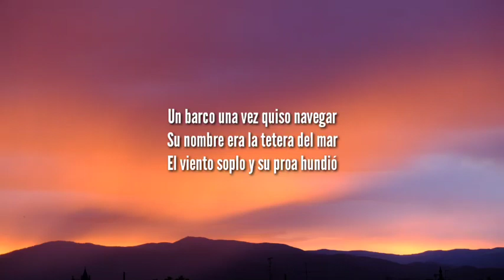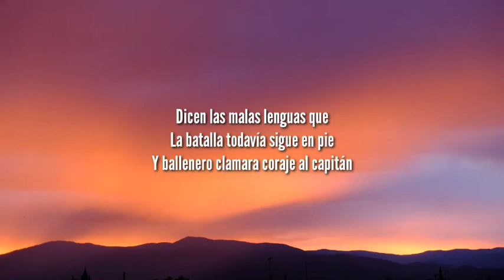un barco una vez quiso navegar y su nombre era la tetera del mar (letra/lyrics)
Follow LETRAS LYRICS